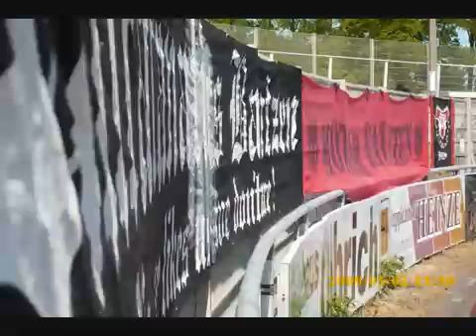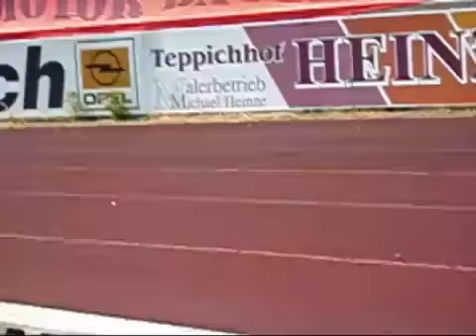VFB Zittau vs BSG MoToR Bautzen U23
U23 Support BSG Motor Bautzen